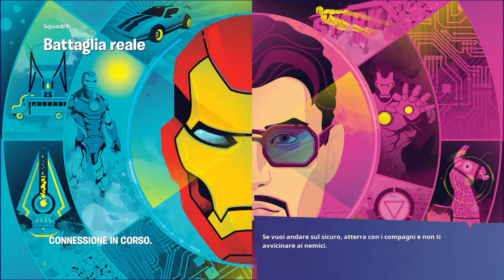Fortnite but building game creating